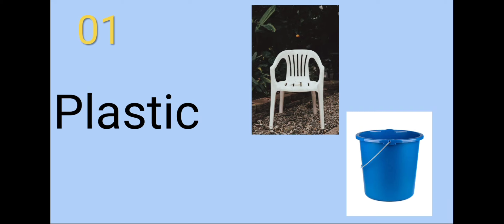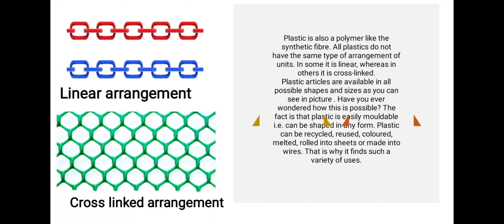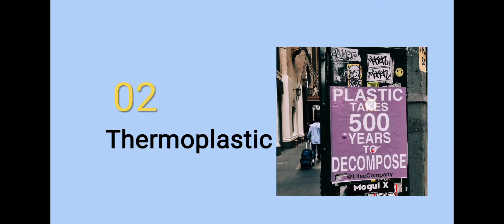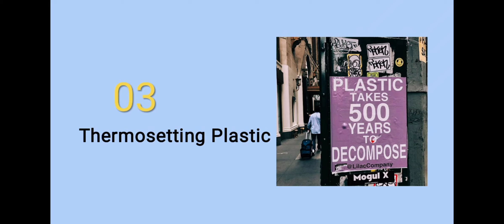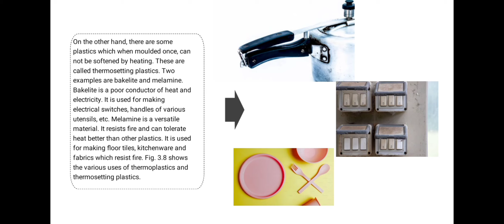Thermoplastic and Thermosetting Plastic || Difference between Thermoplastic &Thermosetting Plastic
A thermoplastics is a resin, that is solid at room temperature but becomes plastic and soft upon heating. They have low melting point, and when heated will soften to a malleable state or melt to a liquid state.

Thermosetting plastics or thermosetting polymers are liquid resins at room temperature, these polymers harden upon heating or the addition of chemicals. They have high melting point, but once they're exposed to a certain temperature and cured to a solid state, their components and physical properties become set.

The key difference between thermoplastics and thermosetting plastics, is in relation to their behavior after heating.

Summarized difference in the properties and features of thermoplastics and thermoset are discussed in the video.